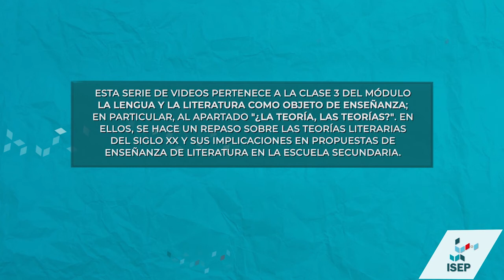Estudios culturales - Escuela de Birmingham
Este video es una producción del Instituto Superior de Estudios Pedagógicos, perteneciente a la Dirección General de Educación Superior del Ministerio de Educación de la provincia de Córdoba.
Fue realizado para la clase 3 “De catalejos, binoculares ¡y lupas!” del módulo La Lengua y la Literatura como objeto de Enseñanza, que forma parte de la Formación Docente Complementaria - Profesorado de Lengua y Literatura.

Se presentan algunos aspectos de los estudios culturales como modo de concebir la literatura y el arte dentro del concierto de otras disciplinas y producciones sociales. Esta nueva mirada sobre la literatura cuestiona el estatuto del canon literario y qué es considerado literatura.

Marzo de 2021. Córdoba, Argentina.

Links relacionados:
También podés consultar los videos de la serie (Posestructuralismo - Enfoques marxistas - Estética de la recepción - Estudios culturales - Del signo a la semiosis):